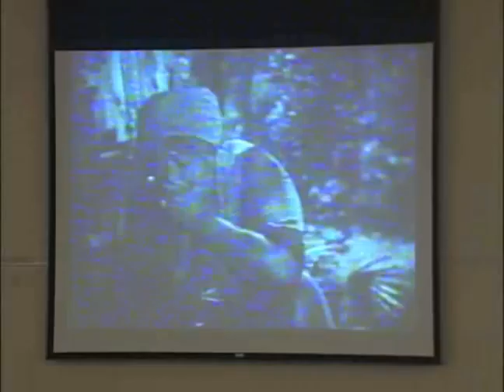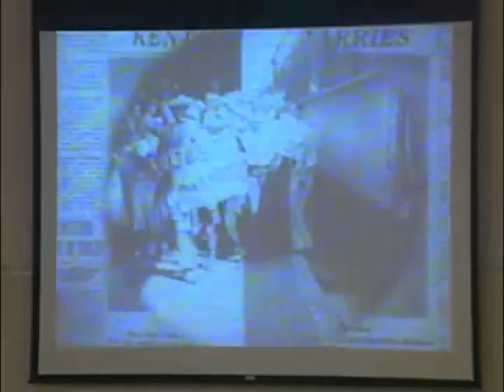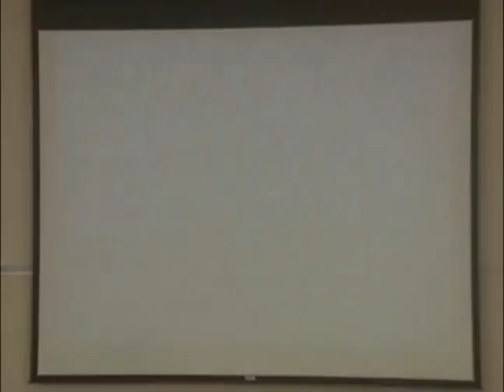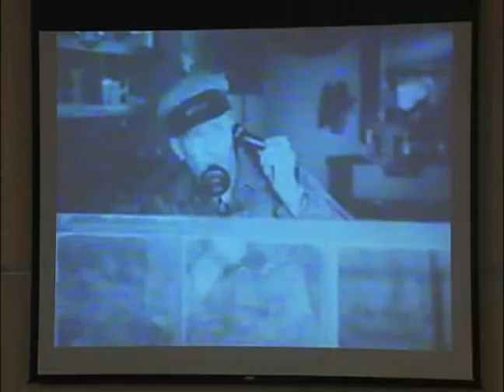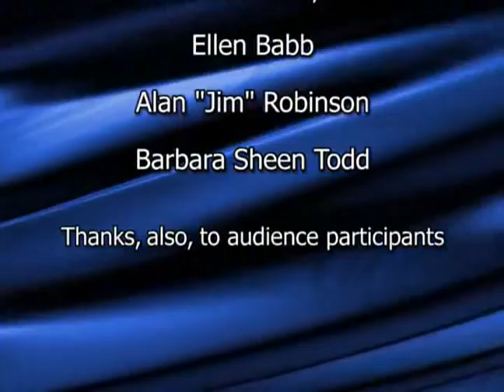For the Love of Weedon - Part 2 of 2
A celebration of Weedon Island, from its rich prehistoric and historic heritage to its present day use as a coastal preserve for Pinellas County's education and outdoor activities. Discover all that this special place means to the many diverse groups that have walked its land.